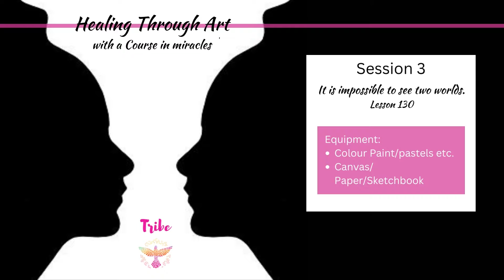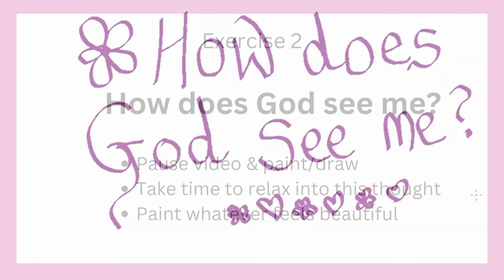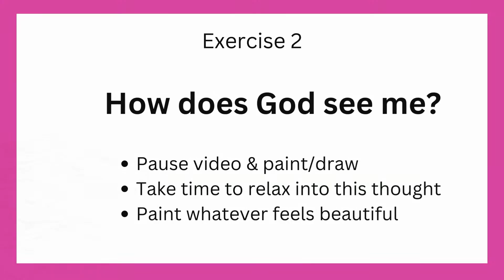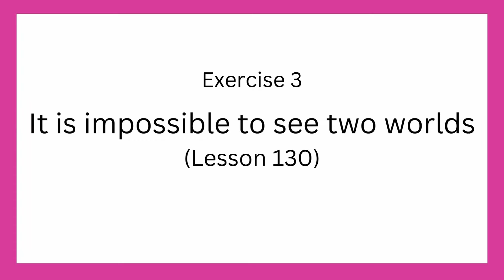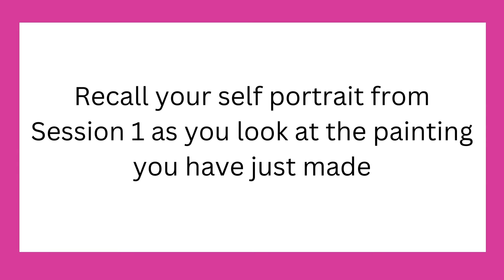Healing Through Art with A Course in Miracles 3/4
In this session we go deep into the mind with Lesson 130 "It is impossible to see two worlds"

Art exercises to paint yourself as God sees you and then to compare with your self-portrait from session 1.

We have the opportunity to choose again what we want to see and remember the thought that God holds of us in perfect safety, Enjoy!! x